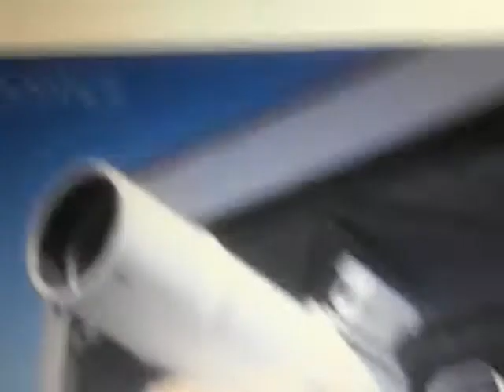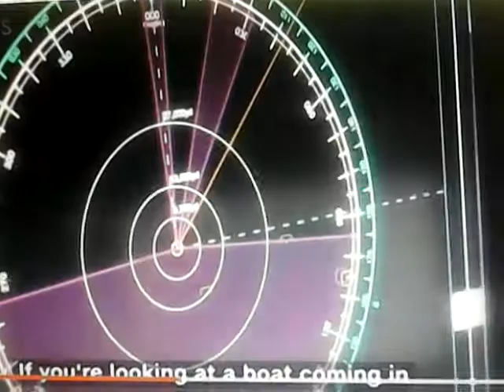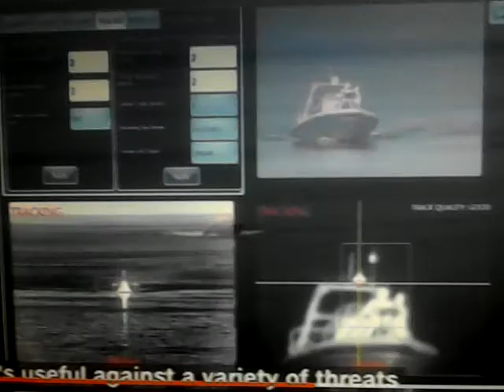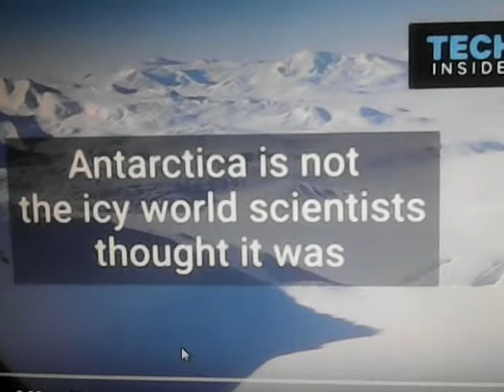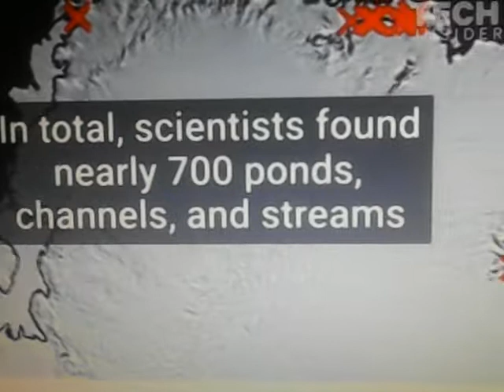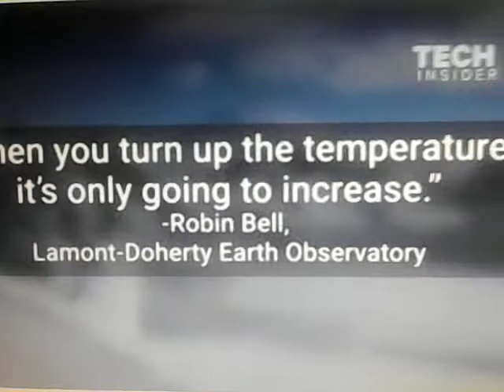008 CNN selling the NEW NORMAL / DEW used worldwide